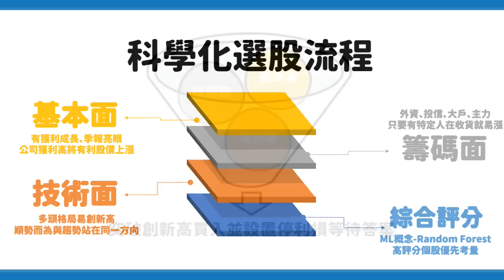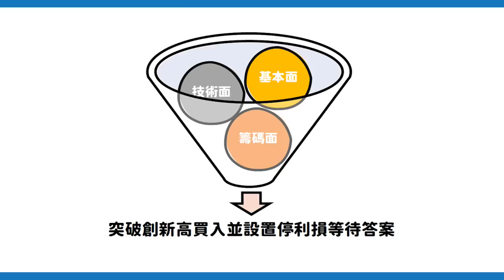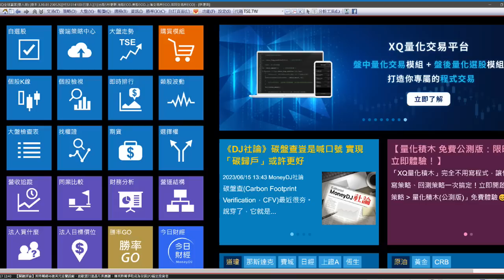'23.07.03【世界一把抓】葉芷娟 ╳ 黃凱鈞：投資別再情緒化 飆股這樣找！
主持人：財經主播 葉芷娟
來賓：財經作家 黃凱鈞 (小路)
主題：投資別再情緒化 飆股這樣找！

★提醒您「投資一定有風險，基金投資有賺有賠，申購前應詳閱公開說明書（投資人須知）」​​ ​​​​​​

▍九八新聞台@大台北地區 FM98.1